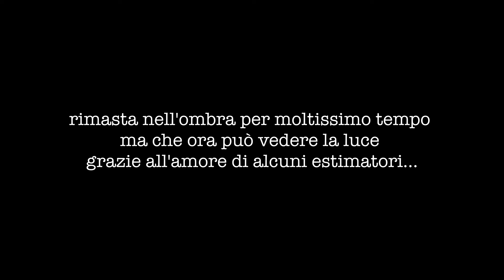Lord Kiron menace from outer space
Primo teaser ufficiale dell'ultimo film del regista Edoardo FRIARIELLO